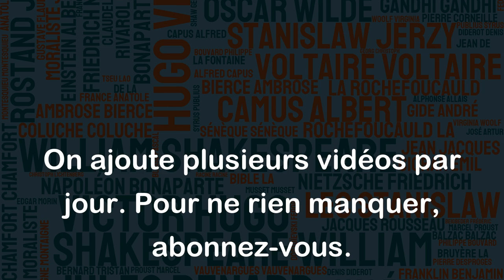La guerre et la boisson sont les deux choses que l'homme n'est jamais trop pauvre pour acheter.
Cette citation de William Faulkner souligne que la guerre et la boisson sont deux passions humaines qui sont présentes dans toutes les couches de la société et qui transcendent les différences économiques. En effet, même les plus pauvres peuvent se procurer de l'alcool et participer à des conflits armés. Cependant, cette citation peut également être interprétée comme un constat amer de la facilité avec laquelle ces deux fléaux peuvent se propager dans toutes les strates de la société, indépendamment des conditions économiques et sociales. En somme, cette citation souligne la complexité de la nature humaine et de ses passions.